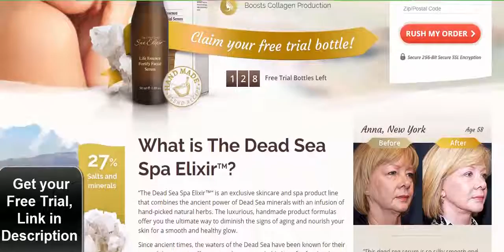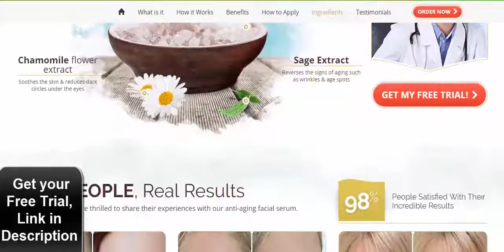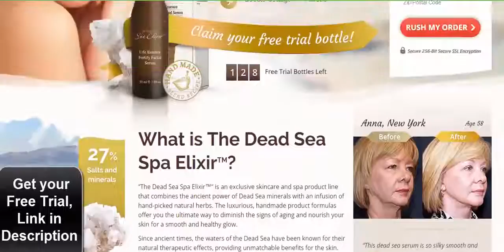What is face serum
What is face serum. “The Dead Sea Spa Elixir™“ is an exclusive skincare and spa product line that combines the ancient power of Dead Sea minerals with an infusion of hand-picked natural herbs. The luxurious, handmade product formulas offer you the ultimate way to diminish the signs of aging and nourish your skin for a smooth and healthy glow.